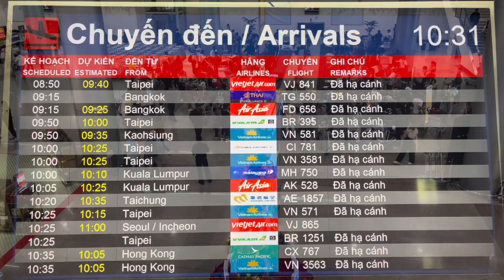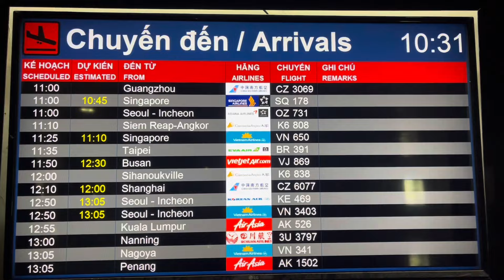NGỘP THỞ SÂN BAY TÂN SƠN NHẤT TRƯA 21/02/2024 I HẾT TẾT VIỆT KIỀU VỀ QUÁ ĐÔNG BÀ CON BAO VÂY CHỜ ĐÓN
Cập nhật sân bay quốc tế Tân Sơn Nhất trưa ngày 21/02/2024. Quá ngỡ ngàng đã hết Tết nhưng Việt Kiều tiếp tục về quá đông. Bà con bao vây sân bay chờ đón thân nhân muốn ngộp thở luôn rồi.
Kính mời Quý vị và các bạn vui lòng cùng xem video nhé.